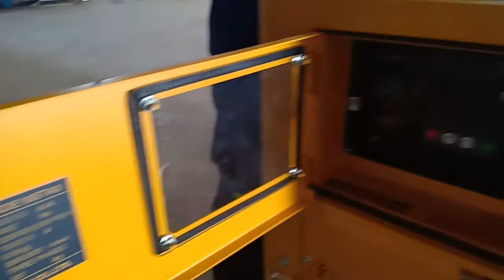Generator for CH2 5/2/2019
HAWAII GROUP, SARL
Cameroon.